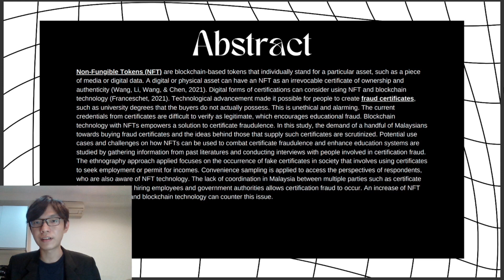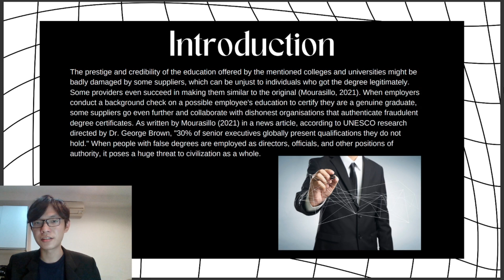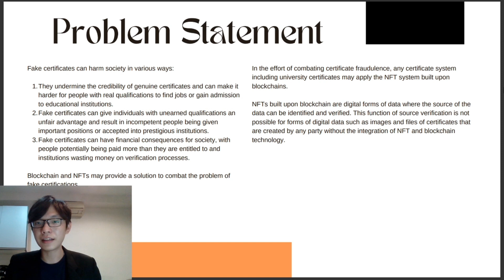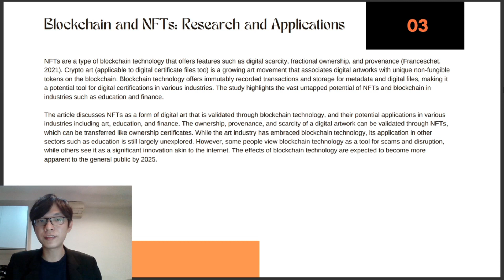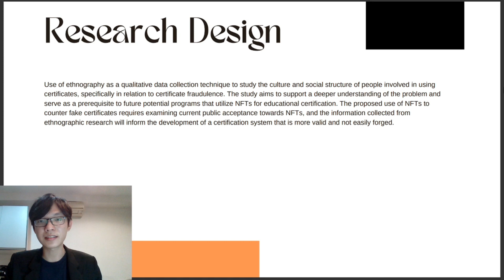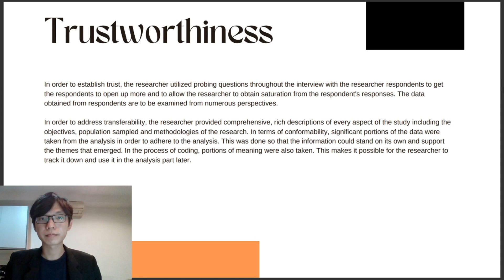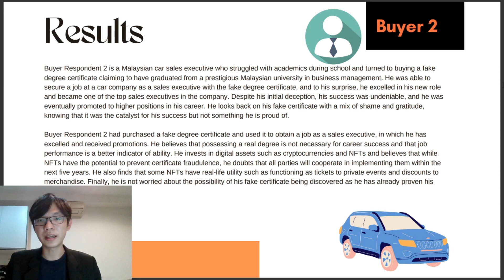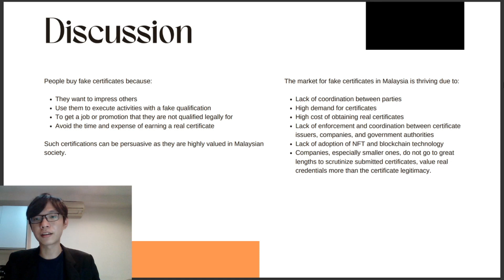NFT: Its Potential Role in Combatting Certificate Fraudulence in Malaysian Education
Academic journal publication presentation video. PhD studies.
Excuse my cringe. Whole video to be lesser than 8 minutes so I sped up.

ICSSBR 2023 (My mistake in the slides, sorry about that)